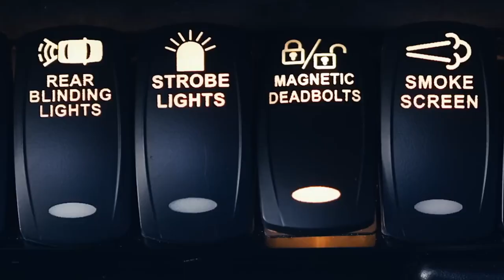12 Brutal Vehicles That Every Man Will Appreciate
Here are 12 brutal vehicles out there that will satisfy even the most
hardcore car enthusiasts.